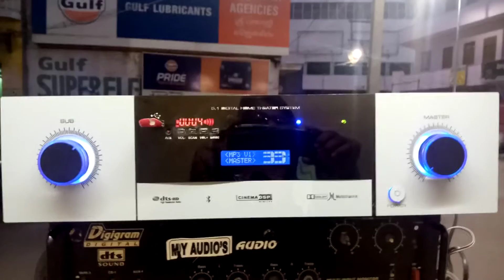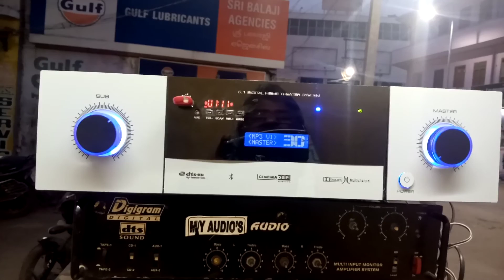DTS Dolby digital Optical coaxial Amp Tda7265 4Transister mono sub Farman audio salem 99944 09970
Optical coaxial Dolby digital dts Remote Amplifer Tda7265+(STK)4Transister mono subwoofer 10ams Tr  vijay speaker protection   &deley   on &off no extra sounds  Farman audio salem 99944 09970